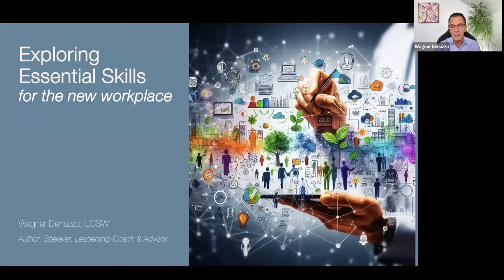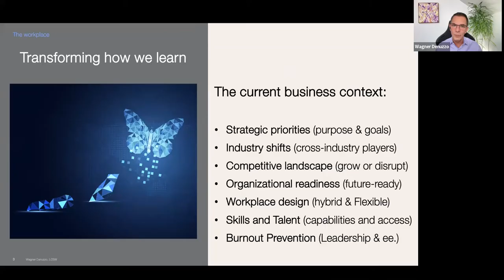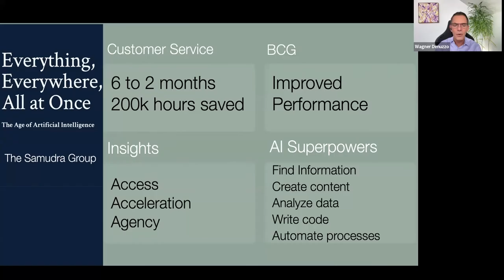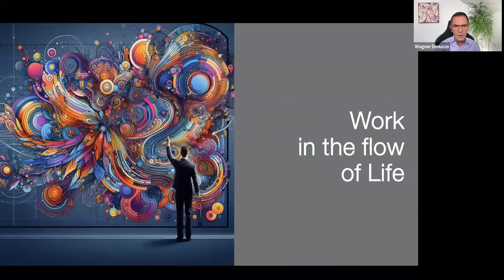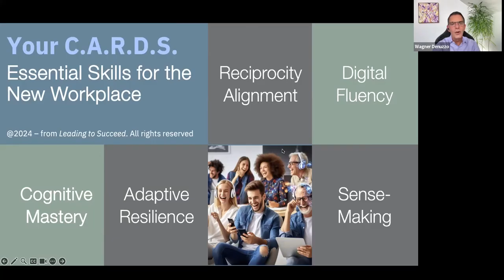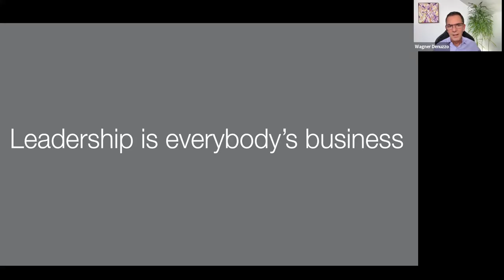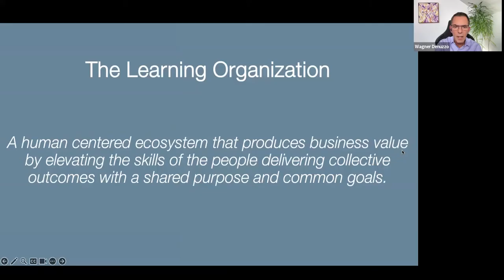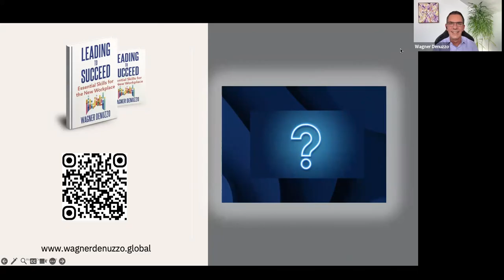KEYNOTE PRESENTATION: Exploring Essential Skills for the New Workplace